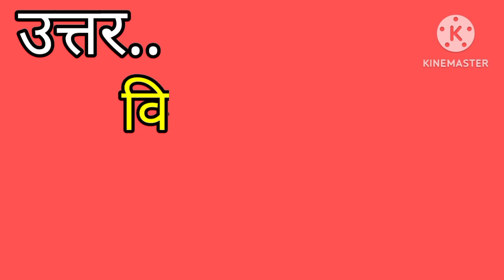27 सितंबर को कौनसा दिवस मनाया जाता है ‍?